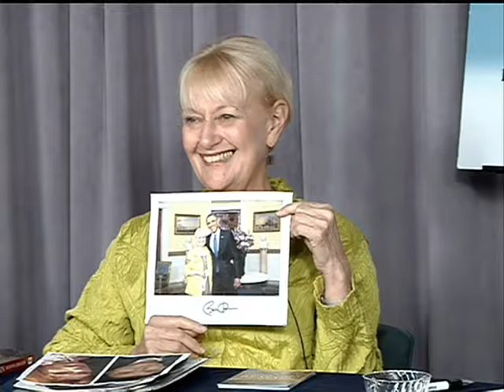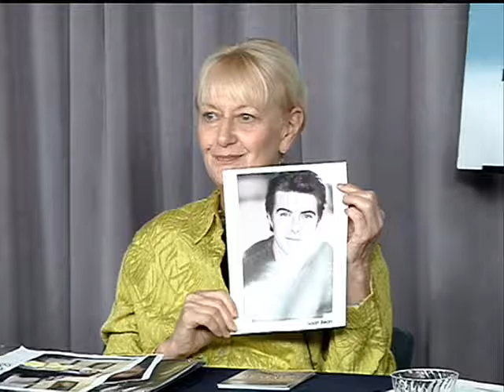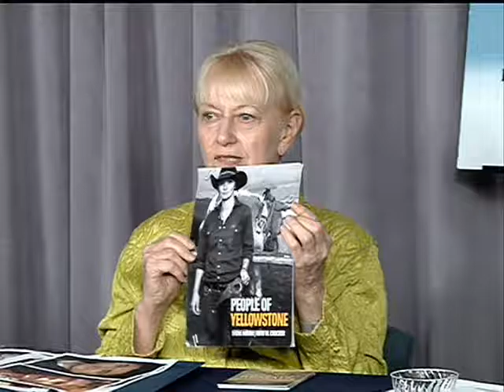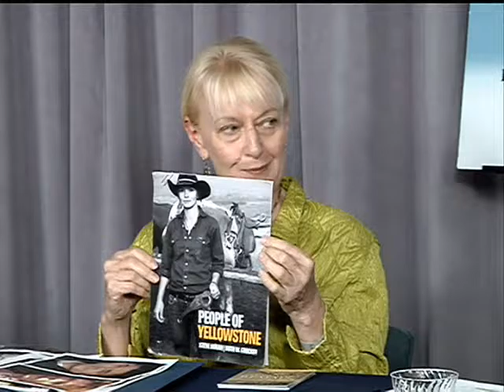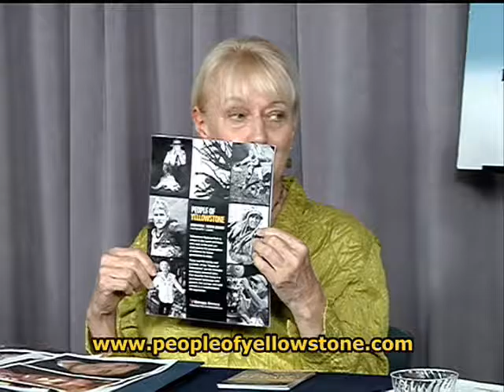From This Corner TV: Life to Acting to Writing Books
Hosted and Produced by Marilyn Dayton
Co-Host: Dodie Millard
Guest: Ruth W. Crocker, Writer/Publisher